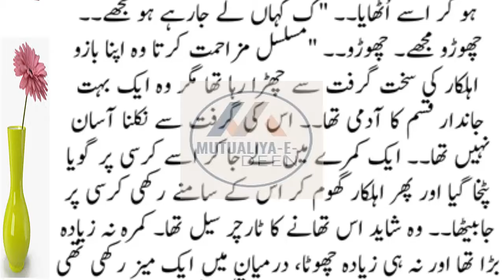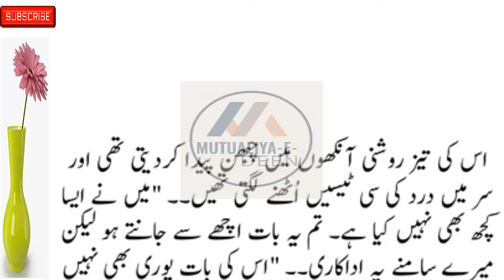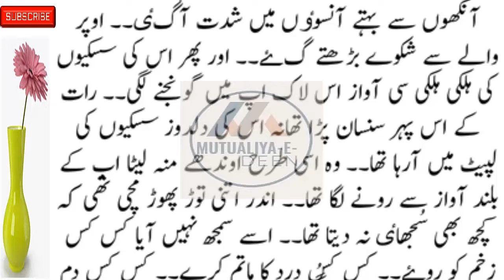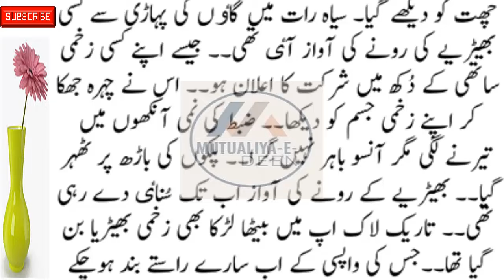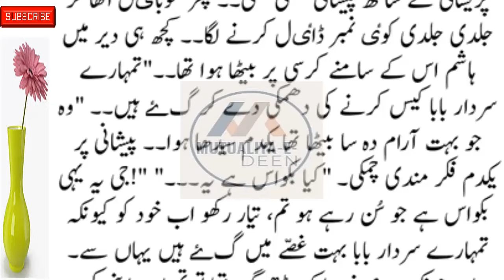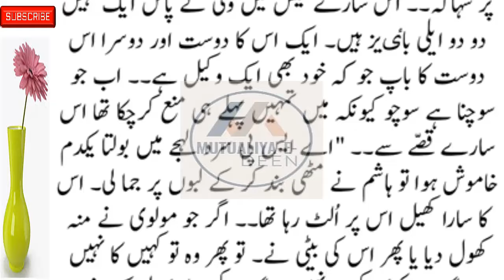Mutualiya-E-Deen New Haveli & Revenge-Based ,Forced Marriage Novel (Part 21)